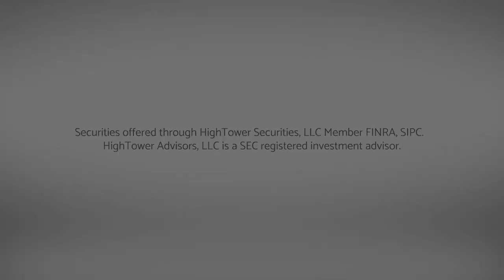David L Bahnsen On The 2008 Financial Crisis: Part Five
The Month I Could Never Forget: A Not-So Happy Anniversary - Part Five
Is Wall Street Dead? The Day Morgan Stanley And Goldman Sachs Looked Into The Abyss